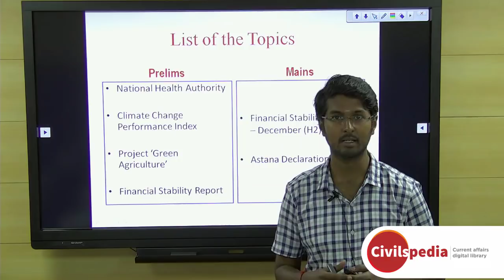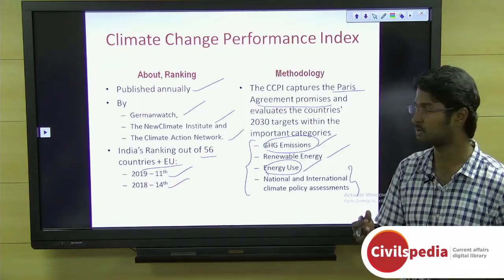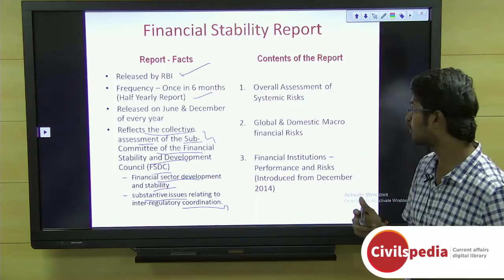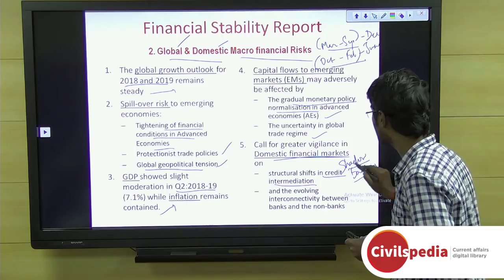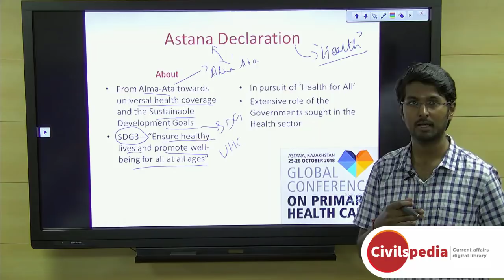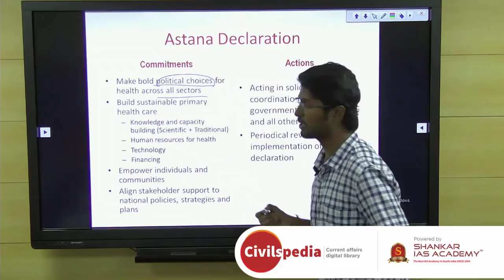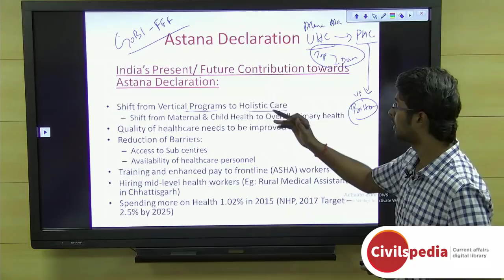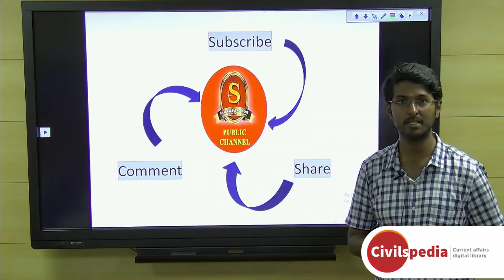Daily Current Affairs | January 2019 - UPSC Prelims 2019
Important topics like AsthanaDeclaration FinancialStabilityReport ProjectGreenAgriculture ClimateChangePermonceIndex and NationalHealthAuthority are vividly discussed in UPSC Perspective in this video.
For more  Current affairs videos visit -